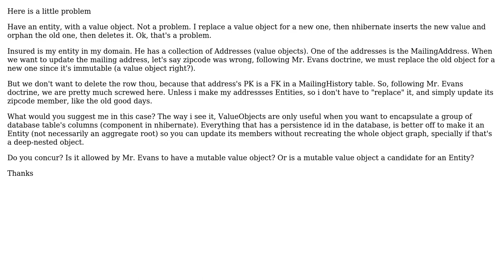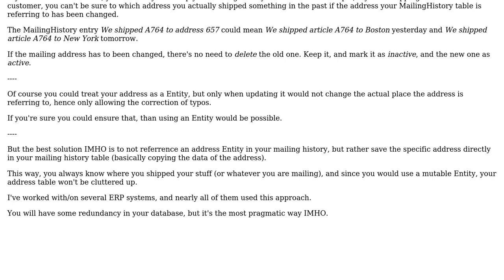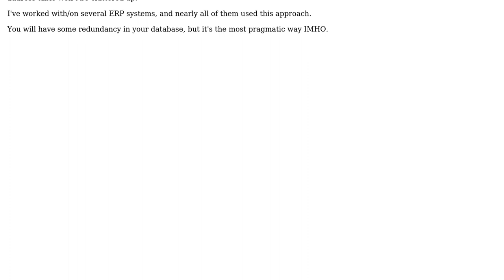DDD and Value Objects. Are mutable Value Objects a good candidate for Non Aggr. Root Entity?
Software Engineering: DDD and Value Objects. Are mutable Value Objects a good candidate for Non Aggr. Root Entity?

With thanks & praise to God, and with thanks to the many people who have made this project possible! | Content (except music & images) licensed under CC BY-SA | Music | Images & others | With thanks to user sloth user Pepito Fernandez user margabit user Euphoric and the Stack Exchange Network Trademarks are property of their respective owners. You are responsible for your own actions.